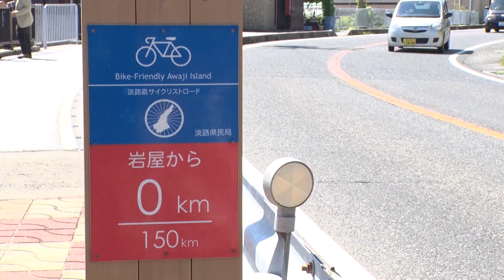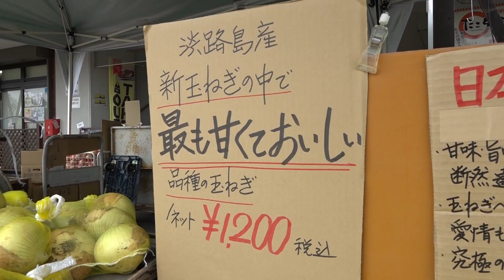淡路島をぐるっと半周！自転車の旅①名物のタコがイカに！？グルメ情報も満載！！！「チャリ旅」初心者でも楽しめるサイクリングコースを紹介！！！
毎週木曜18時配信！
手ぶらでサイクリングを楽しめる淡路島の旅【第1回】グルメ情報も満載！
まずは岩屋港からスタートして伊勢久留麻神社までE-Bikeで走ります！
名物のたこ姿焼きに異変が！？それはイカ？？？
☆立ち寄り先の情報☆
【出発】
　岩屋港（淡路市岩屋１５１４−１８）
　※淡路ジェノバライン
 　※動画で「フェリー」とコメントしている部分がありますが、正しくは「淡路ジェノバライン（高速船）です。
【立ち寄りポイント①】
　淡路シェフガーデン（淡路市岩屋2942-39）淡路島人気グルメ！！！
　　淡路島サンド はもカツサンド　1200円
【立ち寄りポイント②】
　道の駅「東浦ターミナルパーク」（兵庫県淡路市東浦648）

　やま髙（たこ姿焼き　※2022年5月はイカ姿焼き）
　　島のつぼ焼き芋　450円　※時期によって芋の種類が変わります
　　たこ姿焼き　1280円　※2022年5月時点はタコの不漁で販売中止中)
　　いか姿焼き　1180円
　シクリズムアワジ（レンタサイクル　※2022年7月中旬頃、夢舞台エリアに移転予定)
【立ち寄りポイント③】
　伊勢久留麻（いせくるま）神社（淡路市久留麻字神田2033）
【立ち寄りポイント④】
　dandelion（ダンデリオン）（淡路市久留麻2185）
　ダンデリオンスムージー　880円

【チャリ旅の案内人】
平野由香里さん（サイクルインストラクター）

「チャリ旅」では全国各地のサイクリングコースを紹介していきます！
ご当地グルメや美しい景観を楽しみながらサイクリングに行こう！！！